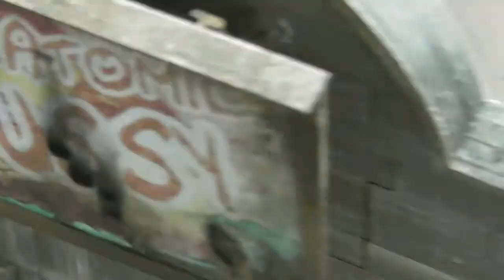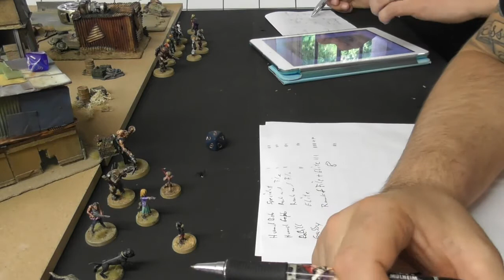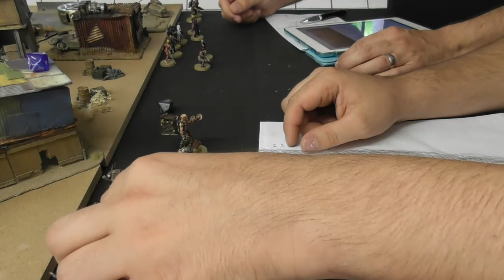Bunkervideos - This is not a Test BEEF! (Into the Wastes 4)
BEEF! In diesem deutschen This is not a Test Skirmish Spielbericht prügeln sich Oberst Pfeife und Delly, um zu sehen, welche der beiden Warbands in unserer Kampagne die Oberhand gewinnt. Wieder mal ein netter Einblick in unser Wasteland nach dem nuklearen Fallout.

Facebook Seite: This is not a Test Official German Facebook Group